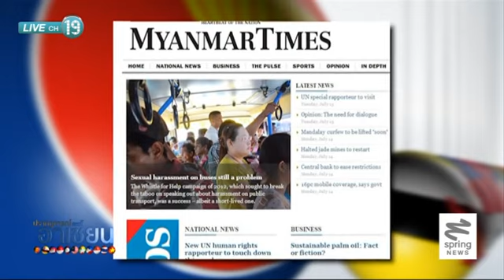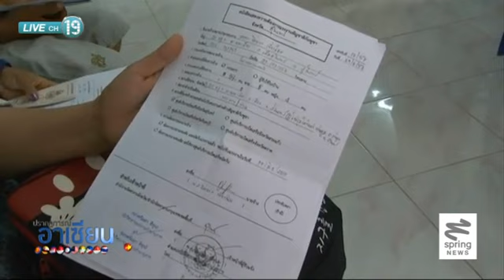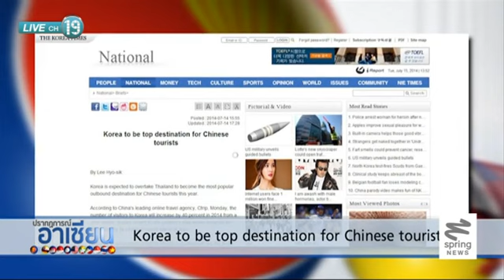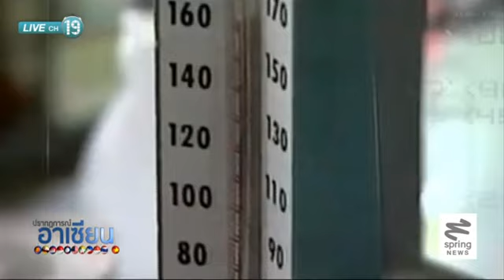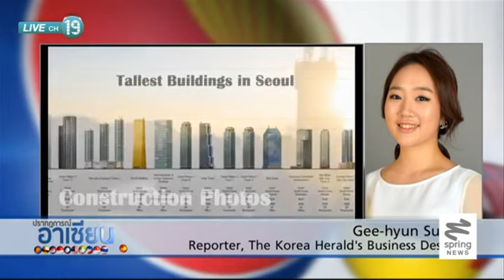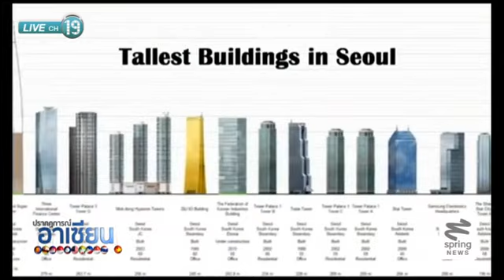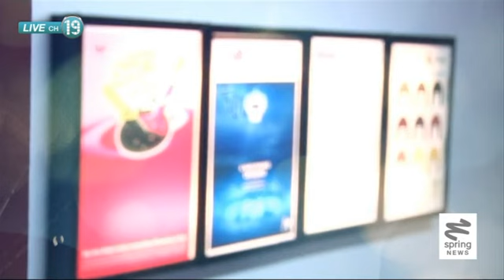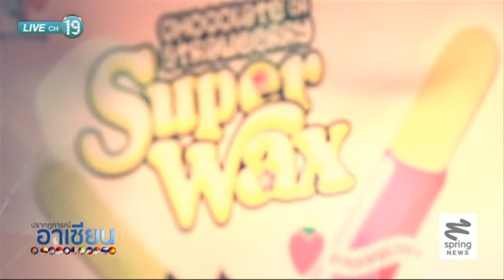ปรากฏการณ์อาเซียน 16/7/57 : "Strip & Browhaus" บริการกำจัดขน ธุรกิจใหม่รับ AEC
ASEAN Headlines : ประเทศพม่าในตอนนี้ทางองค์กรการกุศลได้มีการออกแคมเปญที่มี ชื่อว่า "Whistle  for Help" ให้ผู้หญิงพม่าร้องขอความช่วยเหลือหากถูกคุกคามทางเพศโดยการเป่านกหวีด ในขณะเดียวกันค่าครองชีพของ Mercer ประเทศสิงคโปร์  ล่าสุดถูกจัดให้เป็นเมืองที่แพงที่สุดในอันดับ 4 ของโลก และติดเป็นอันดับ 2 ของเอเชีย, ASEAN Direct : สายตรงจากผู้สื่อข่าวเกาหลี คุณจี ฮุน สุข (Gee-hyun Suk) หรือ คุณ Monica รายงานว่าเกิดเหตุทหารยศนายสิบ อายุ 22 ปี ยิงเพื่อนร่วมงาน เหตุเพราะไม่พอใจเพื่อนร่วมงานที่วาดการ์ตูน Sponge Bob (สปอนจ์ บ๊อบ) และน้อยใจที่ตนไม่เป็นที่ยอมรับในหมู่ผู้บังคับบัญชา ก่อนจะยิงตนเองตามจนได้รับบาดเจ็บ ช่วงสุดท้าย AEC Focus พาไปพูดคุยกับคุณอนันยา เศรษฐนันท์ เจาะลึกเรื่องธุรกิจการกำจัดขนทั้งบนหน้าและร่างกายที่มีสาขาทั่วอาเซียน